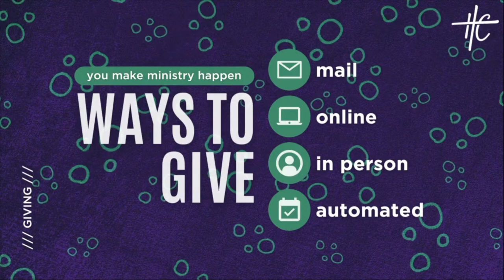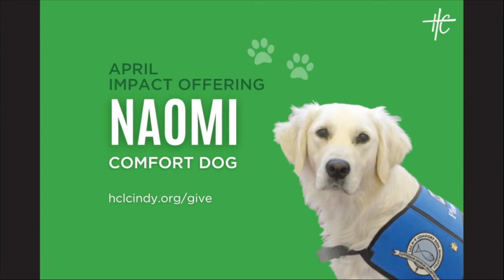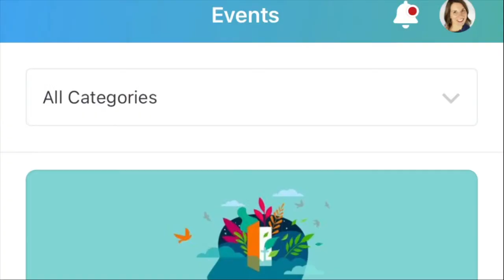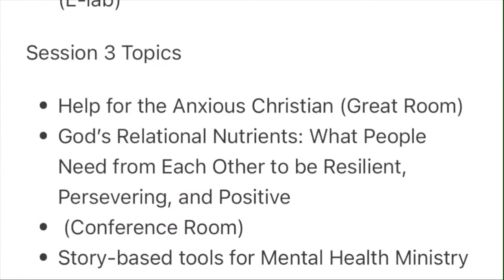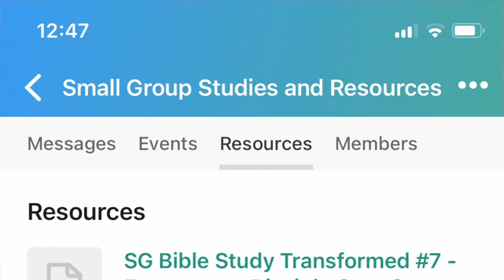Worship; A Way of Life - Created to Worship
Modern Worship from Holy Cross Lutheran Church